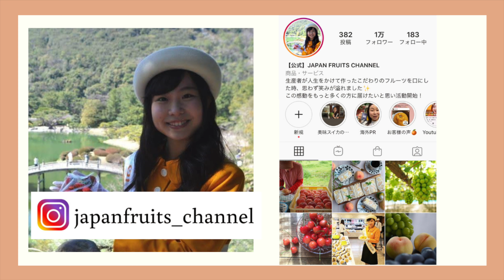【かき氷機不要】材料3つ混ぜるだけ！濃厚いちごミルク氷の作り方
牛乳とお砂糖を混ぜて凍らせるだけで、シャリフワなかき氷を簡単に作ることができます。
とうにゅうやアーモンドミルクなどで代替しても美味しいので、是非試して見てください！

▼材料
・牛乳 400cc
・お砂糖　大さじ5
・イチゴジャム

【材料2つ】覚えたら一生役立ちます！かき氷機が無くても作れる【ミルク氷】

ふわふわ☆かき氷の作り方・簡単レシピ【おうちカフェ】 Fluffy shaved ice Recipes｜Coris cooking

ふわふわかき氷　とろ雪 レシピvol.02 チョコレート氷
イチゴについてのブログを作成しています。